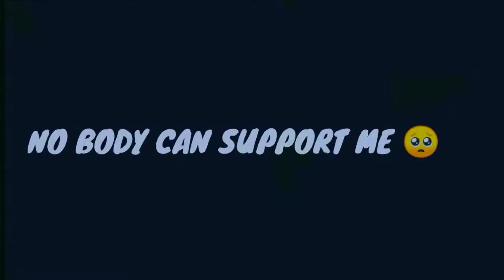✨XXXTENTACION HOPE 🥶|| PUBG LITE MONTAGE😈||OnePlus,9R,9,8T,7T,7,6T,,N105G,N100,Nord,5T, Never Settle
CONTROL : 2 FINGER
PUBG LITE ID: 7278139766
device: REDMI 8

EDITING: KINEMASTER+YOUCUT

YOUR QUARIES

pubg montage
rahul pawaria
bgmi montage

music
kare
pubg montage video ka thumbnail
kaise banaye
motion
pubg montage video editing
kinemaster
montage pubg

BGMi Lite
montage pubg
banaye
copyright
pubg lite montage thumbnail
editing
bgmi montage
pubg montage
pubg montage
pubg thumbnail

bgmi montage
pubg montage

EGNORE TAGS